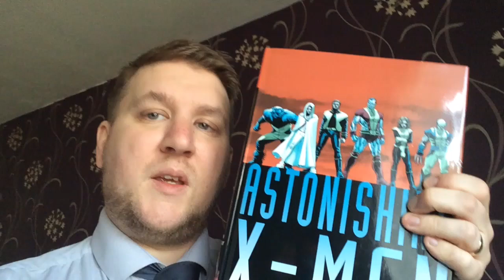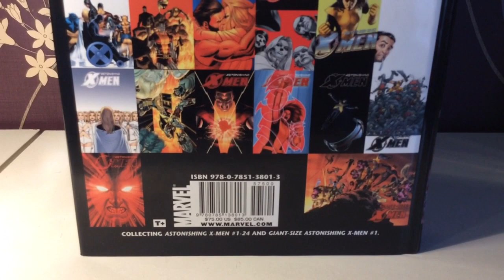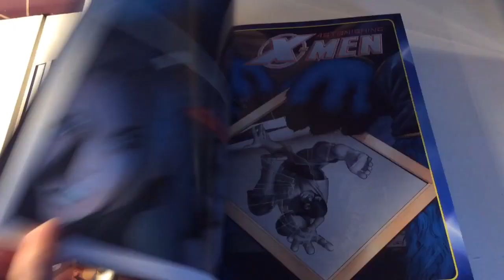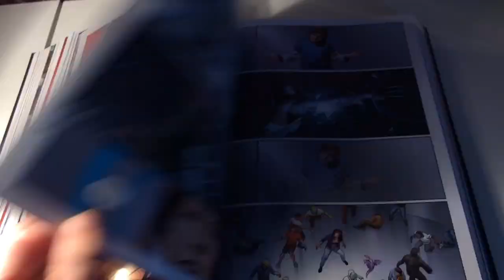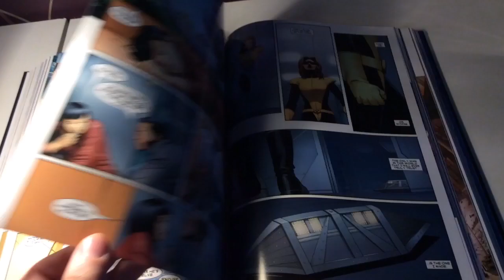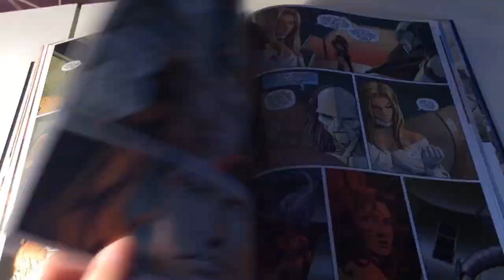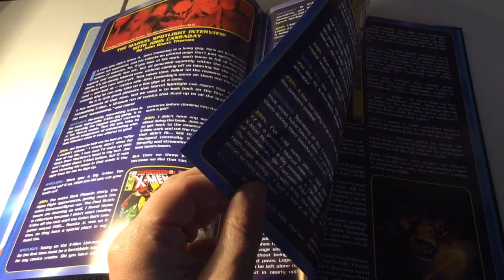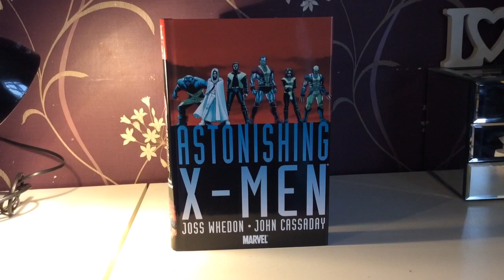Astonishing X-men Omnibus